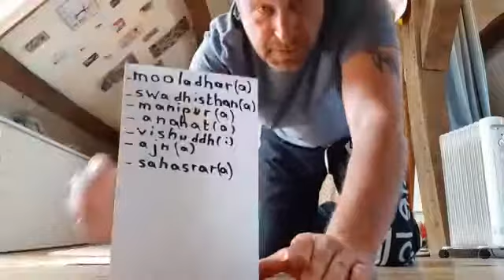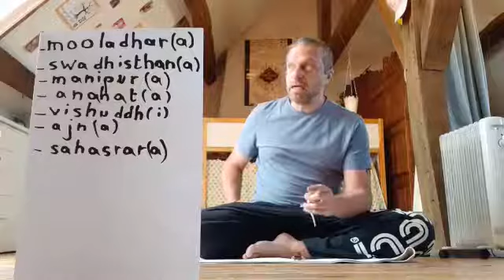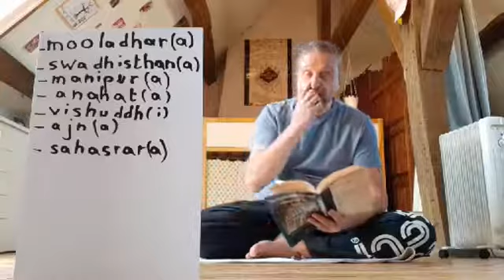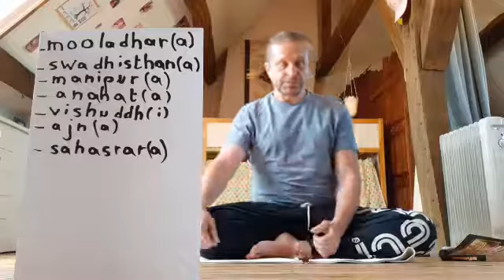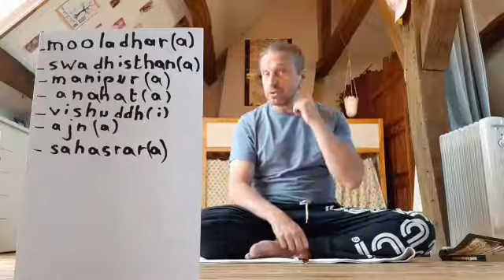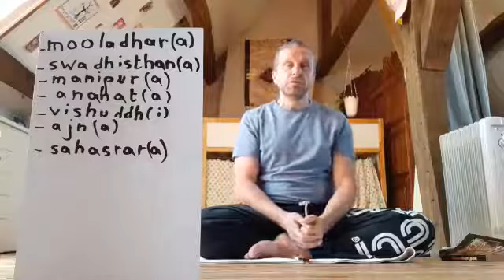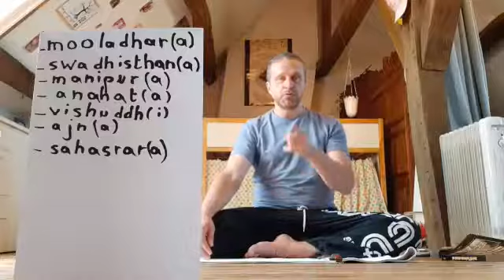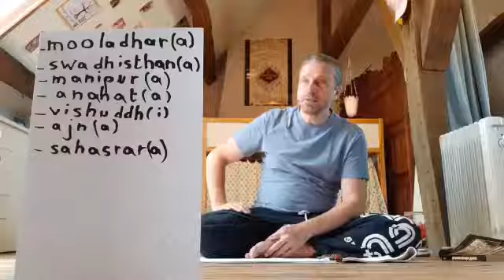Cours de yoga par Yann Constanza : Les chakras - Partie 9 : Bija Mantra .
Cette vidéo fait partie de la séance 3. C'est la suite naturelle. Elle est intentionnellement séparée de la séance posturale qui la précède pour une lecture plus aisée. Elle fait également partie de la série sur les chakras initiée dès le début du confinement.